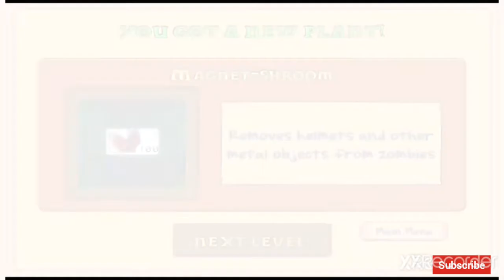Plants vs zombies mode hack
Permainan nembak menembak zombies memakai tanaman..
Seru abis.